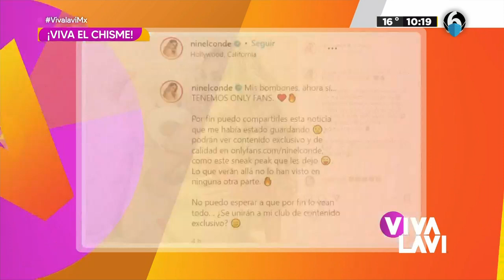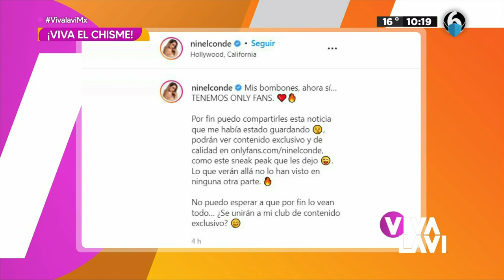Lo que cobra Ninel Conde en onlyfans | Vivalavi MX